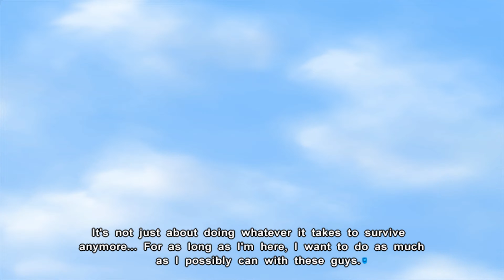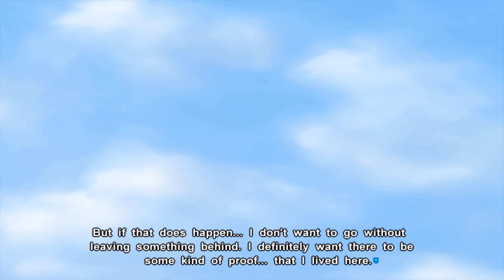MEETING BACK WITH SQUAD 207 | Muv-Luv Unlimited Part 36 | Anime | Manga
We meet back up with Squad 207 in Muv-Luv Unlimited Part 36
►About The Muv-Luv Unlimited Game◄:

Muv-Luv Unlimited
Just as the page turns on Takeru’s happily ever after, he awakens one morning in a world not his own. An alternate timeline, humanity on the brink of extinction. A world infested by alien invaders locked in a war that’s been raging on for decades. And yet, all the set pieces are the same - his house is still here, albeit dilapidated and barely standing. His school is still here, though it’s now a military academy. And even though they don’t recognize him, all his friends are here too… with one exception.
Was this all just a dream? Or was the world he thought he knew really a dream all along?

The Muv-Luv series is an epic saga told in three parts: Muv-Luv Extra, Muv-Luv Unlimited, and Muv-Luv Alternative. What begins as a tongue-in-cheek romantic comedy ultimately transforms into an action-packed thrill ride in a war-torn alternate reality, and it’s this drastic-yet-methodical genre twist that makes the final chapter the most highly-revered visual novel of all time. This is a story that will plant seeds in your brain early in the first act that you won’t even notice until they sprout in the third for maximum narrative payoff and crushing emotional impact. Don’t fall for Extra’s cutesy exterior. This series ventures into some of the darkest thematic territory you’ll ever see, and when the final curtain closes, you’ll likely need a forklift to pick your jaw up off the floor. Make no mistake: this is a story that will challenge you in ways few works of fiction dare attempt, and an emotional tour de force unlike any other.

This game contains the first two arcs: Extra, and Unlimited. The final arc is the story’s massive climax, and is nearly the size of the first two combined. It will be available soon on Steam as a standalone title, so keep an eye out for Muv-Luv Alternative when it launches this winter.